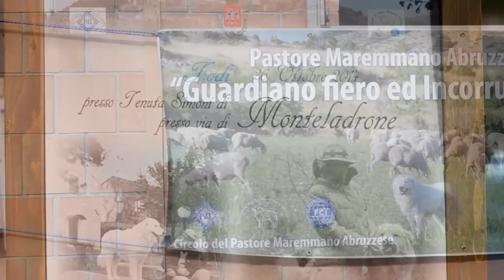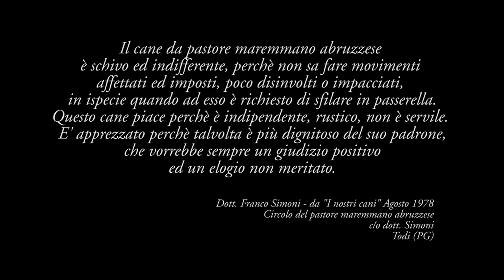Raduno nazionale di Todi del cane da Pastore Maremmano Abruzzese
Una splendida giornata di sole di fine ottobre nel cuore verde d'Italia: l'Umbria, una partecipazione calorosa quale espressione di un desiderio verso il ritorno al primitivo ed alle cose semplici e genuine..., un grazie quindi a tutti i partecipanti che hanno dimostrato di credere a certi valori e che vogliono in perfetta coerenza appoggiarli.